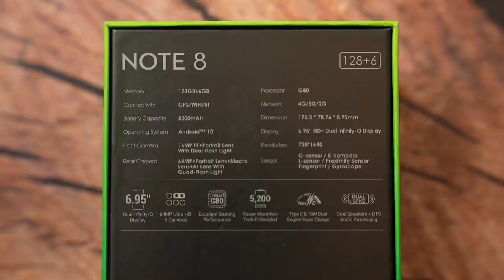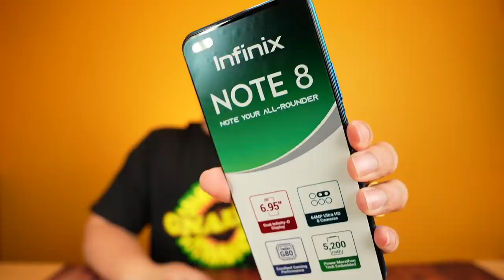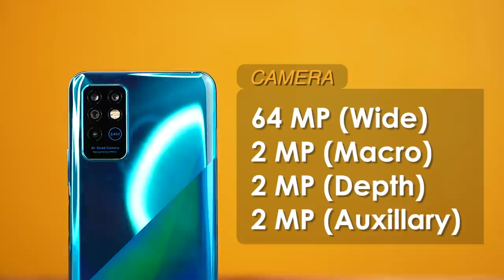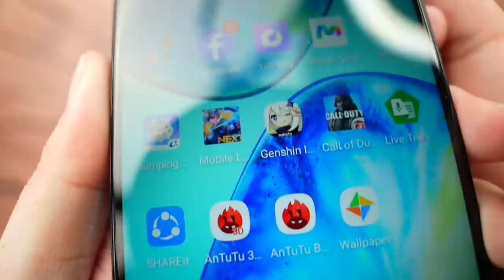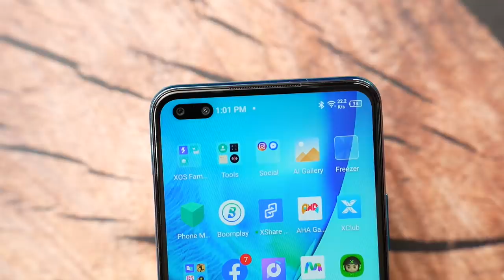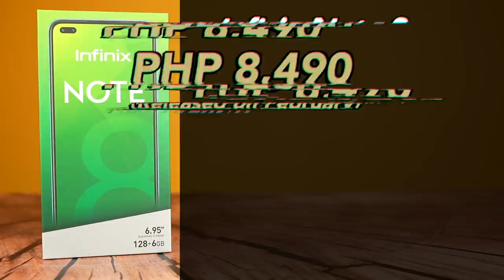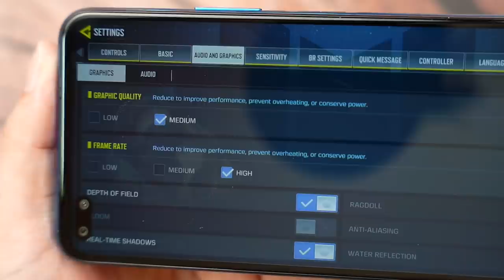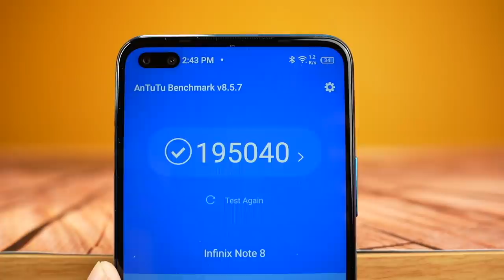INFINIX NOTE 8 - SUPER BIG! SUPER MURA!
The Infinix Note 8 is such a big phone with great specs. The Infinix Note 8 has already received a bunch of price drops and in this video I will also share a flash sale.

The Infinix Note 8 is now officially available in the Philippines.